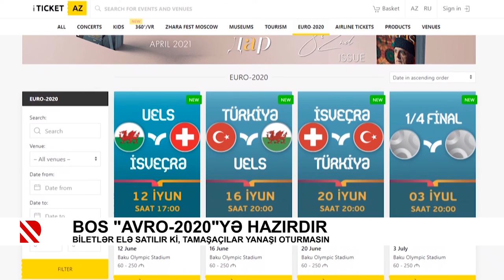BOS “AVRO-2020“yə hazırdır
Biletlər elə satılır ki, tamaşaçılar yanaşı oturmasın